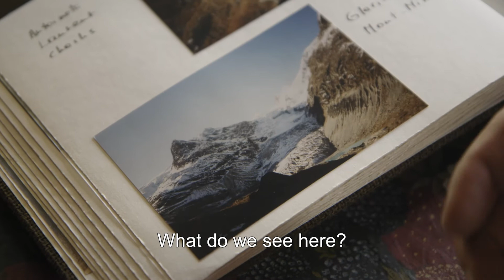Citizen Nobel - Trailer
CinemAmbiente 2021
Di Stéphane Goël (Svizzera 2020, 90’)